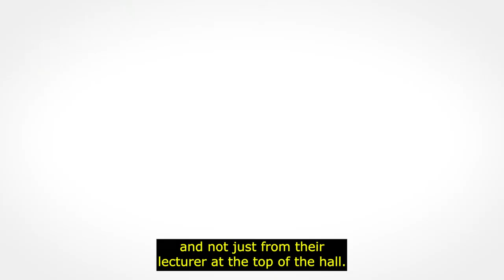UCD - Dr Mark Scanlon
Dr. Mark Scanlon, Assistant Professor, School of Computer Science, UCD